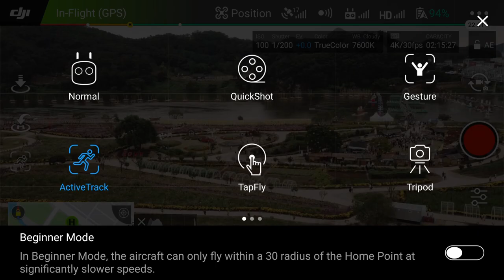백제문화제 하이퍼랩스 항공촬영 by 매빅프로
이번 영상은 매빅프로로 촬영한 2019 공주 백제문화제 하이퍼랩스 항공촬영본 입니다.

하늘에서 바라본 백제문화제를 즐기는 사람들의 모습을 확인해주세요 :)